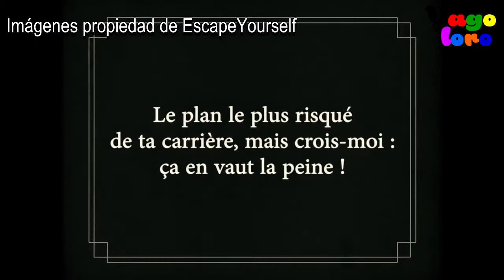106. Escape Game, Düsseldorf y Eurovisión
Últimas noticias antes de que llegue el mes de mayo, que se avecina movidito. En este vídeo os cuento cómo fue mi primera experiencia en un EscapeGame, también mi futura escapada a Düsseldorf así como un viaje aún más emocionante a la sede de Eurovisión 2018 en apenas unos días :3

Audios:
- INTRO: James Last - "Happy music"